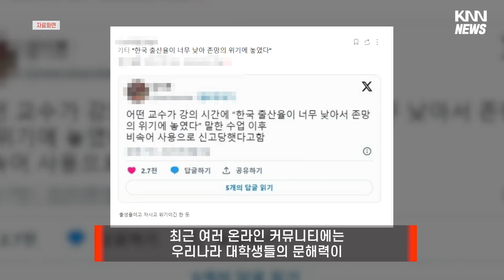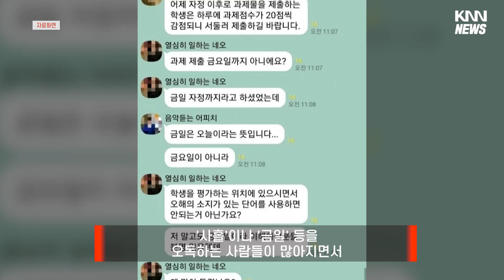"교수님 욕하신 거예요?" 대학생 문해력 '심각'